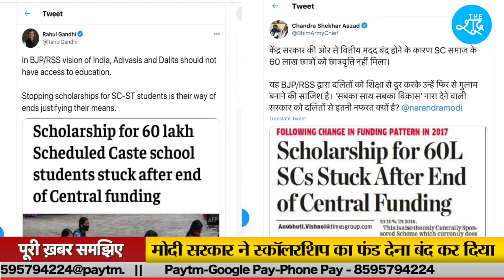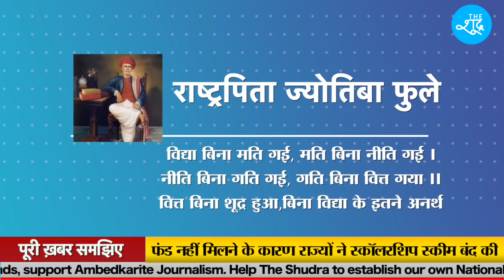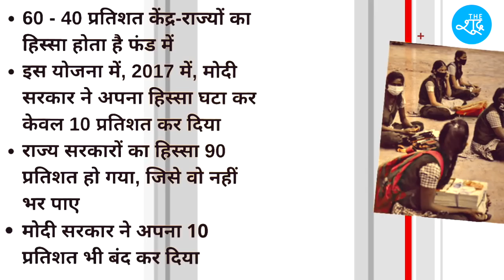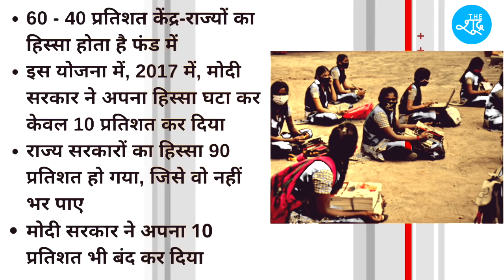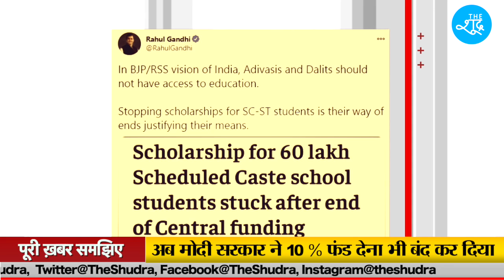मोदी सरकार ने रोक दी Scholarship, 60 लाख SC छात्रों का भविष्य अधर में | The Shudra | PM Modi